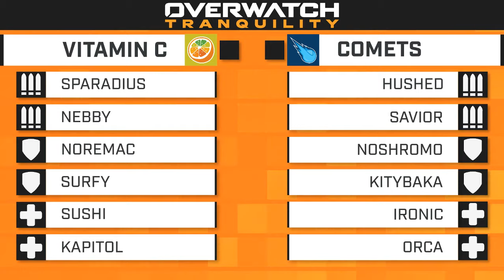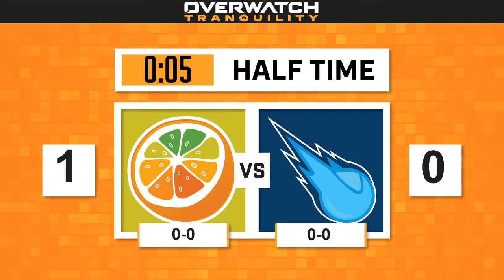S3 | Week 1 | Harmony Tier | Vitamin C vs Comets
Casters
SergioSpade
Jucohi